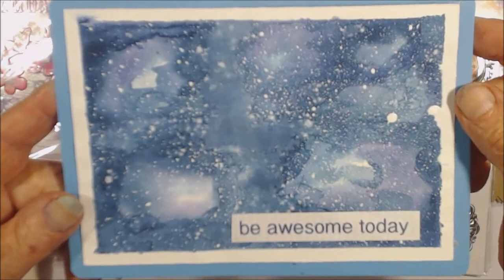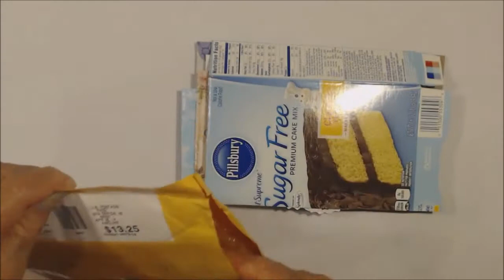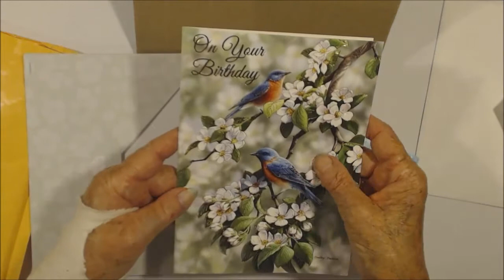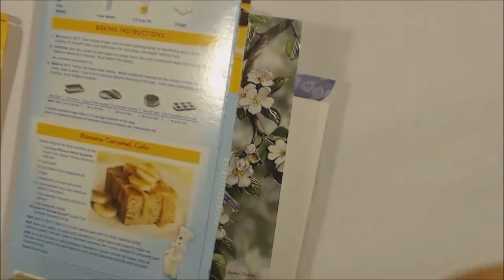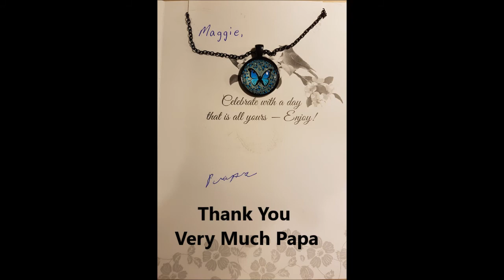Entry 6 & 7 into 500My Subscribers Birthday Month Give A Way